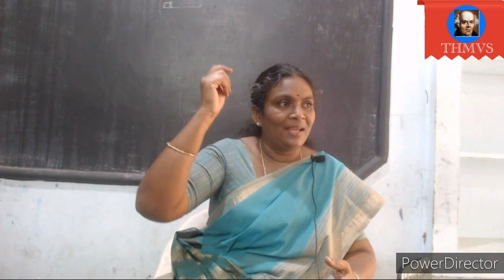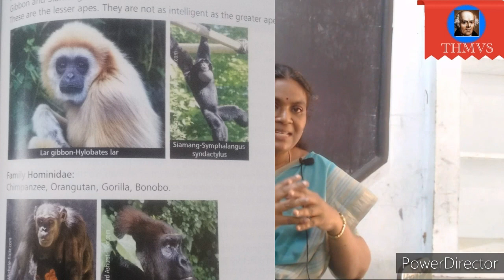rhesus. Class Primates.